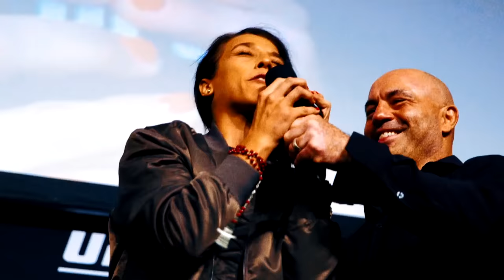Joanna Jedrzejczyk Joins the UFC Hall of Fame Class of 2024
Former UFC strawweight champion Joanna Jedrzejczyk will be inducted into the UFC Hall of Fame’s ‘Modern Wing’ as a member of the Class of 2024. The 2024 UFC Hall of Fame Induction Ceremony will take place during the 12th Annual UFC International Fight Week™ this summer in Las Vegas and will be streamed live on UFC FIGHT PASS.